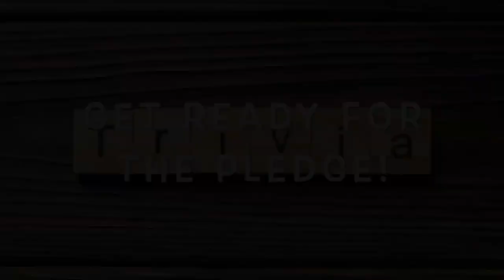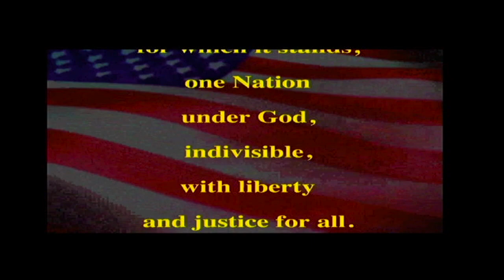PETV-Tuesday, March 7th, 2023